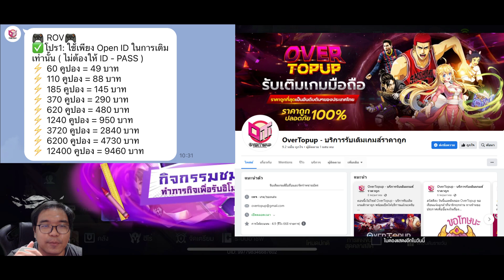Rov สุ่มสกิน The Phoenix Butterfly นกฟีนิกซ์ บัตเตอร์ฟลาย นาน ๆ ตัวแม่กลับมาที จะพลาดไม่ได้แล้วล่ะ!!